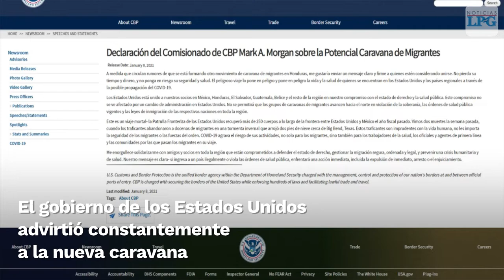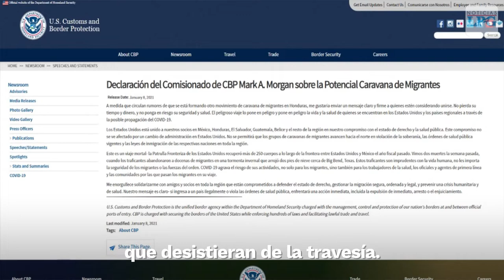Hondureños comienzan nueva caravana rumbo a Estados Unidos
La caravana migrante salió este 14 de enero desde San Pedro Sula, al norte de Tegucigalpa.

¡Visítenos!